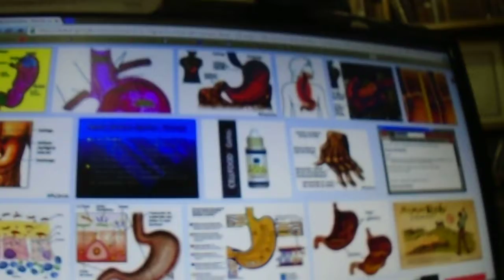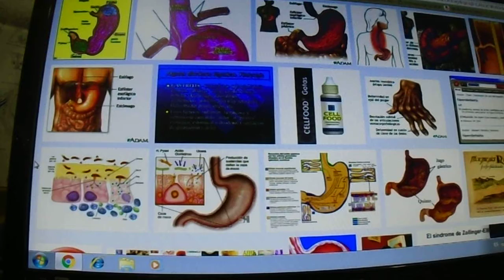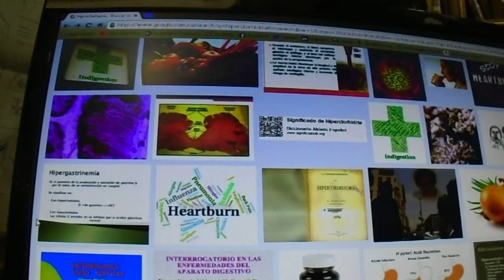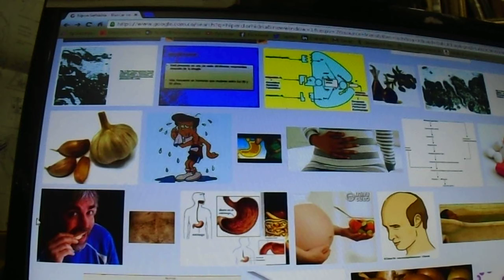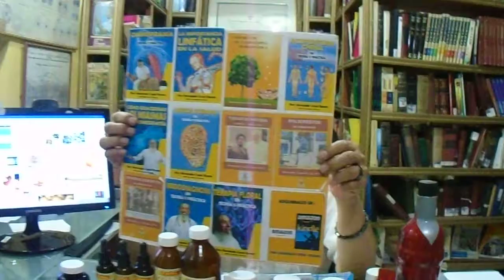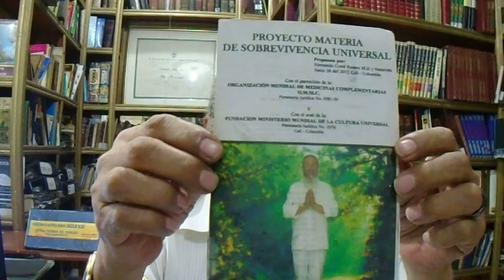HIPOCLORHIDRIA - DISMINUCIÓN DEL ÁCIDO GÁSTRICO